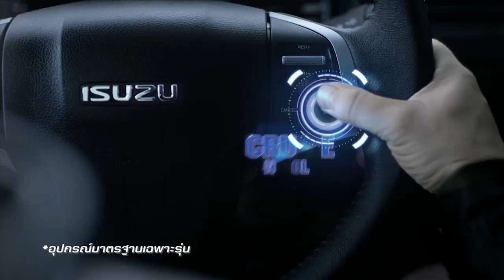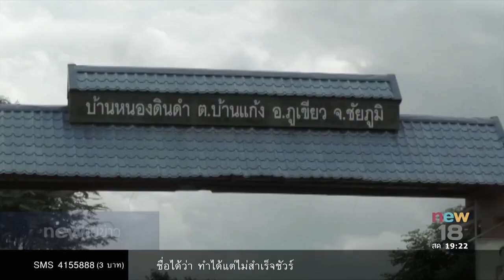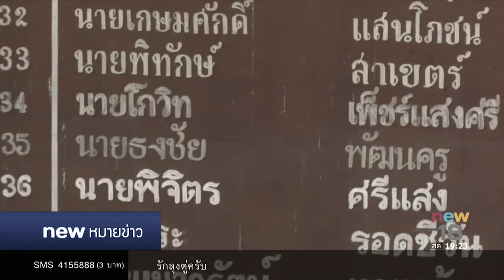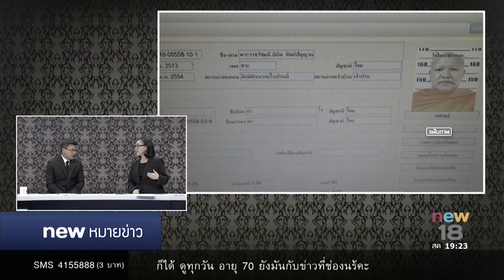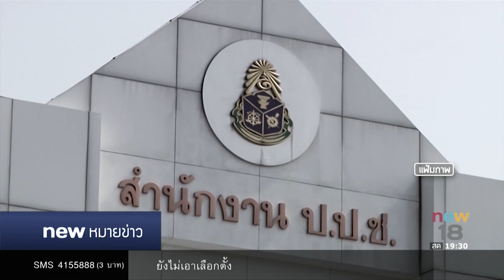นิวหมายข่าว l ช่วงที่ 3 l 11 ต.ค. 60 l newtv18